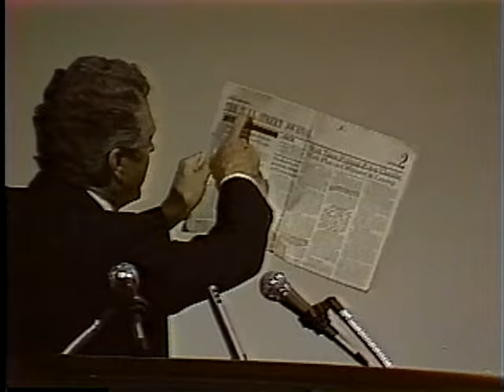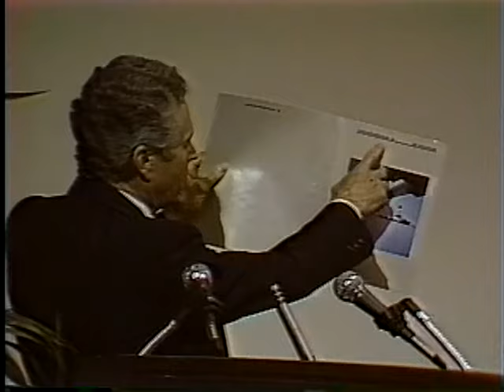The Energy Non-Crisis - Pastor Lindsey Williams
In the year 1971, Lindsey Williams went to the state of Alaska to become an aviation missionary. Shortly after arriving in Alaska, Mr Williams heard the oil companies were going to build the Trans-Alaska Oil pipeline and that 25,000 pipeliners were going to converge on the state to build it. Mr Williams consequently volunteered his services as chaplain on the pipeline. Shortly after becoming chaplain, Alyeska Pipeline Service Company offered him executive status and invited him to sit in on their board meetings in an advisory capacity to help the relationship between management and labor. What he heard over the next three years time would change his life. He learned that OPEC had nothing to do with the price of oil but that the elite of the world controlled it.

This presentation of The Energy Non-Crisis by Chaplain Lindsey Williams was given at The Freemen Institute Century Club Banquet. According to Chaplain Williams, it is one of his best presentations on The Energy Non-Crisis and is required viewing by all Americans.

*** You have to get gold and silver, immediately! You must hold it in your hand.

*** If you have an IRA or 401k you need to rollover your retirement account into gold and silver bullion as soon as possible! Time is short! You find out more about the process of turning your paper assets into physical gold and silver by talking to this Gold and Silver IRA Specialist